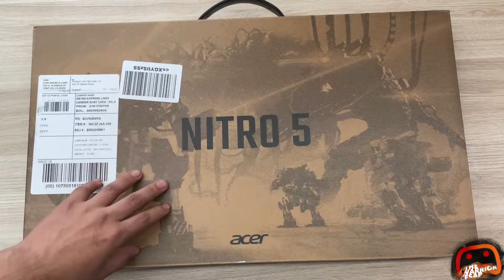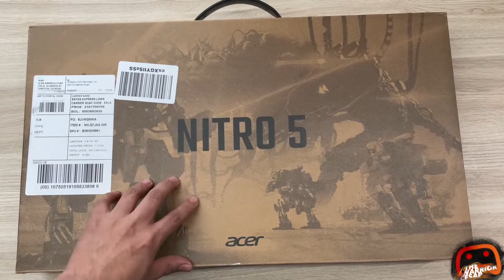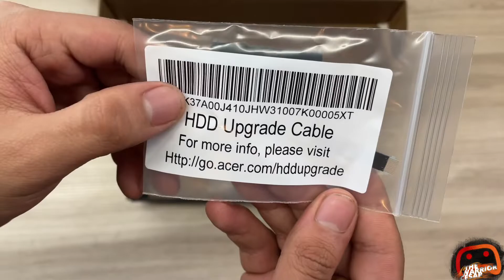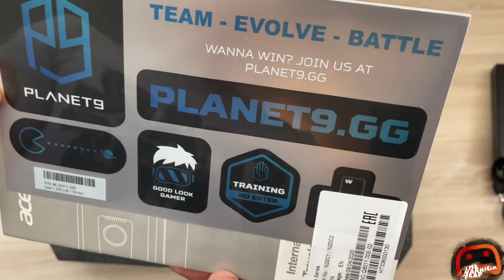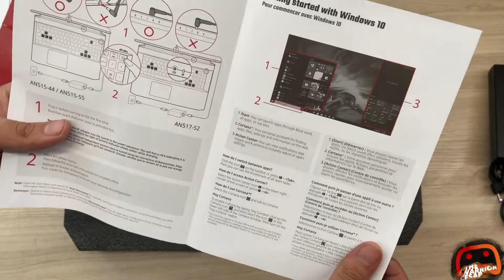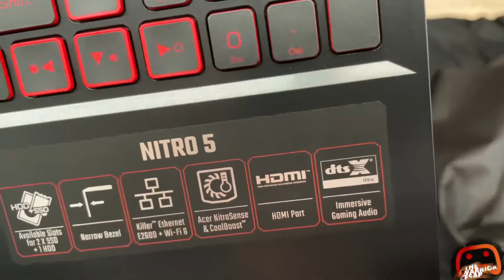Unboxing Laptop Gamer Acer Nitro 5 en Español (MX)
▶ Mi setup
Monitor de 144Hz
Mis Headsets para xbox One y
Microfono de grabación
Capturadora que uso
Mi web cam
Mi sistema de audio
Teclado mecánico que uso
Estación de carga de mis controles